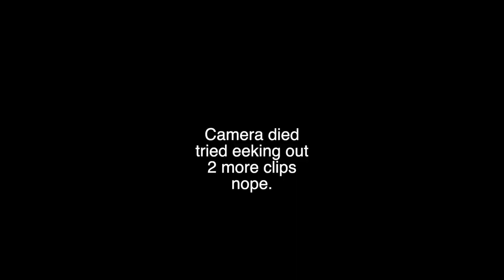Woods Riding + BRAND NEW KTM 500 EXC-F - PIPI GOLD NOTE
Riding Pipi Gold Note with the original 3rd Howdy Boy who just picked up a sweeeeet 2024 KTM 500 EXC-F. Great to get out and get the old band back together.